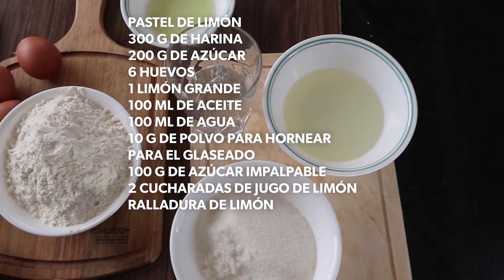Cómo Hacer PASTEL de LIMÓN Esponjoso (con glaseado) 😛🍰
¡Receta Revelada! Descubre el PASTEL de LIMÓN Esponjoso 😛🍰